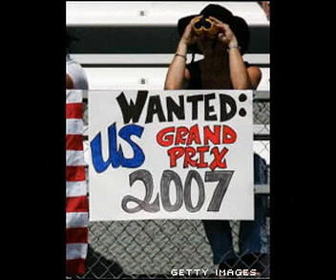SEGOROYALMIX pour Segolene Royal /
Nouvelle version de l'hymne déjanté de campagne de Ségolène Royal pour les élections présidentielles en France de mai 2007, chanté par LES GARS DE LA ROYAL.

Sur le site, vous retrouverez les paroles, la vidéo, le MP3, le WAV à télécharger ainsi que les dessins de Kelkin, un jeu et nos billets d'humeur ! :)

New hymn to Segole Royal, french socialist candidate for 2007